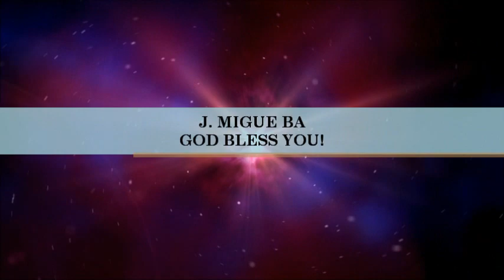Dennis Jernigan- Sheep Song (Medley) (HeartCry)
SONG # 822

MEDLEY INCLUDES:

- I Am A Sheep

- Sheep Song

ALBUM: DADDY'S SONG